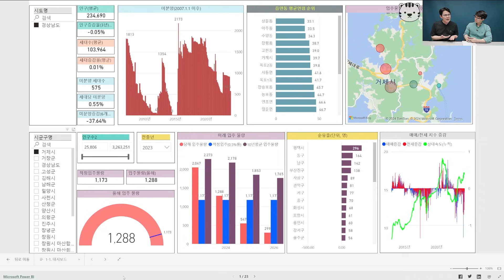제주도 부동산의 암담한 미래와 거제 집값 전망ㅣ망고쌤 5부 [후랭이TV]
서울 집값 전망, 부동산 하락에 대한 생각, 수도권 부동산 등에 대해 망고쌤과 이야기 나누어보았습니다.